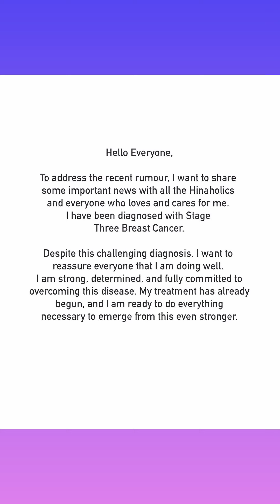অভিনেত্ৰী গৰাকী কৰ্কটৰোগত আক্ৰান্ত হোৱাৰ খবৰে বৰ্তমান সকলোকে কন্দুৱাইছে দুখত ভাগি পৰিছে অনুৰাগী সকল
জনপ্ৰিয় অভিনেত্ৰী গৰাকী কৰ্কট ৰোগত আক্ৰান্ত হোৱাৰ খবৰে বৰ্তমান সকলোকে আচৰিত কৰি তুলিছে । দুখত ভাগি পৰিছে অনুৰাগী সকল।